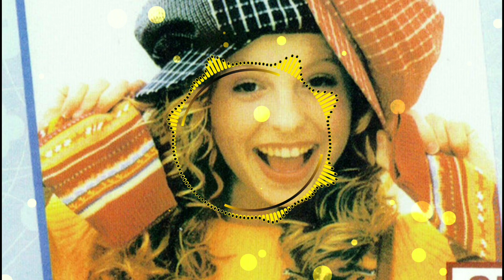Hajdi - Če je življenje sreča (Klemotronix Club Remix)